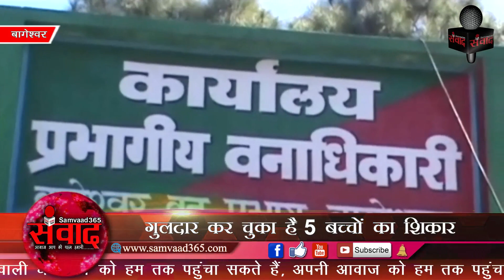बागेश्वर में गुलदार ने मचाया हड़कंप, आहट से भी डर रहे हैं लोग SAMVAAD365